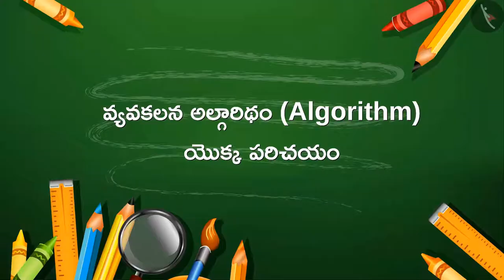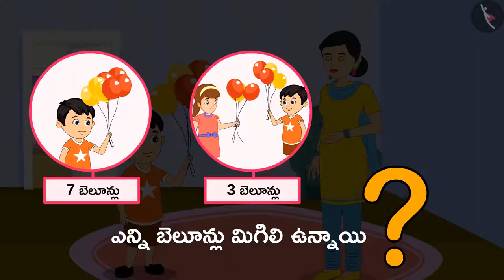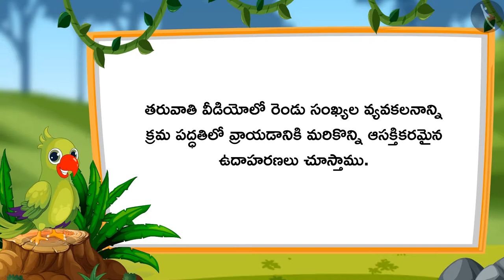ఒక అంకె గల సంఖ్యల తీసివేత -క్రమ పద్దతి|Part 1/3|Algorithm of subtracting 1 digit no's|Telugu|Class 1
"ఒక అంకె గల సంఖ్యల తీసివేత -క్రమ పద్దతి|Part 1/3|Algorithm of subtracting 1 digit no's|Telugu|Class 1 | మూడంకెల సంఖ్యల సంకలనం మరియు వ్యవకలనం  | कक्षा 1 | NCERT | వ్యవకలనం

Introducing place value for numbers 10-20 | Addition & Subtraction of numbers upto 3 digits | Grade 1 | NCERT | Subtraction

Welcome to part 1 of Subtraction of one digit numbers through formal algorithm. In this video, we will discuss the concept of Subtraction of one digit numbers through formal algorithm.